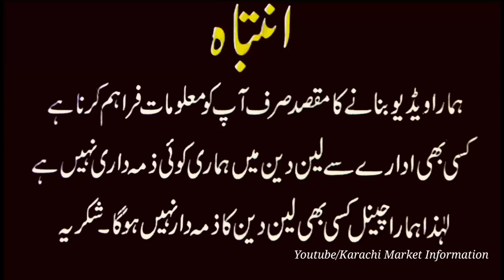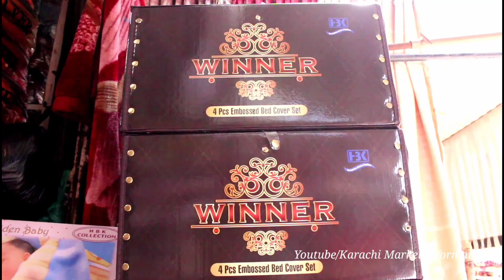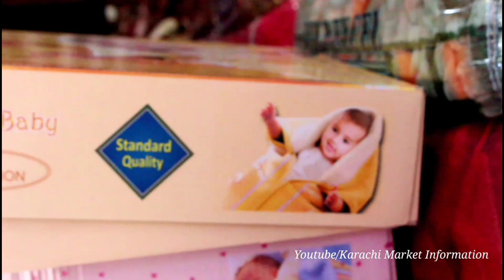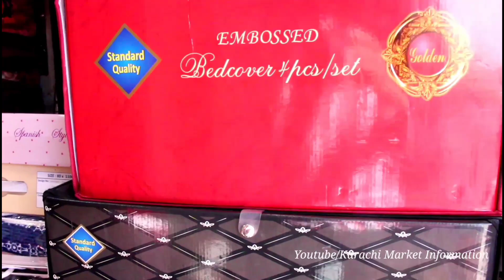1000Rs Only Blanket Market Light House I ZiP Kambal I Wholesale Price I Cheapest baba & baby Blanket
1000Rs Only Blanket Market Light House I ZiP Kambal I Wholesale Price I Cheapest baba & baby Blanket

Today i visit Wholesale Kabal In Karachi

I information Blanket Prices For My Viewers